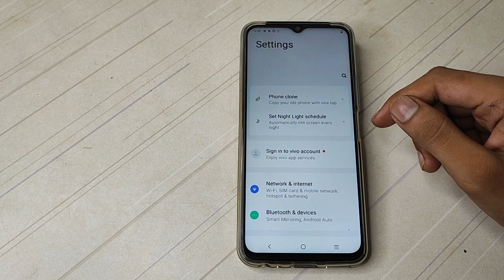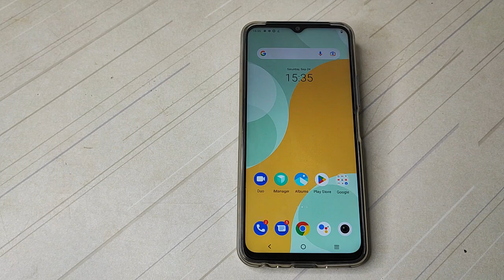How to off Calendar events Vivo T1X /Phone settings kaise use kare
lock screen style kaise change kare vivo t1 x me | how to customize calender setting | vivo calendar me event kaise set karen | calendar me festival kaise dekhe | vivo me calendar kaise chalaye | vivo calendar me birthday kaise set karen | calendar me holiday kaise dekhe | vivo ke calendar me birthday kaise set karen | events on google calender | vivo calendar kaise chalaye | vivo calendar ka use kaise kare | how to remove calendar virus from iphone